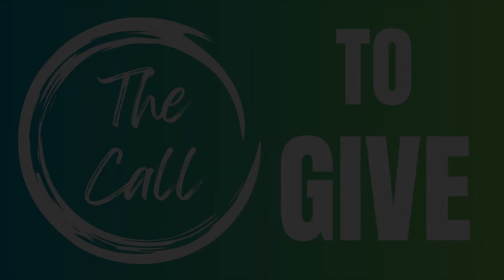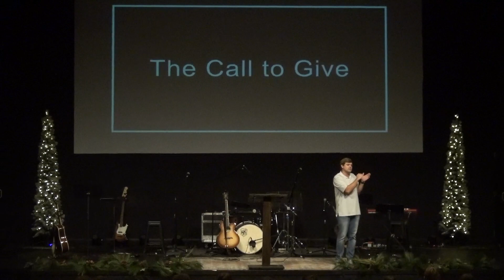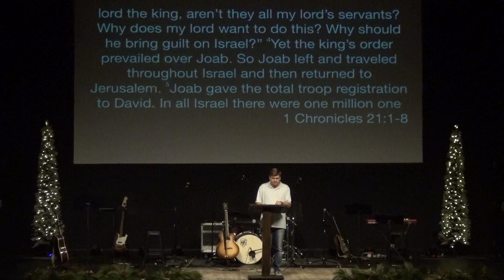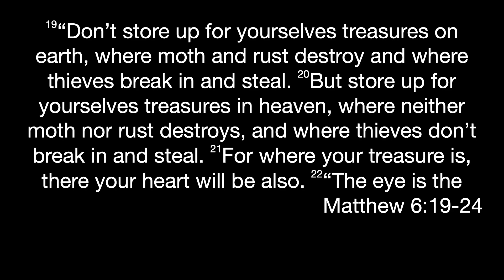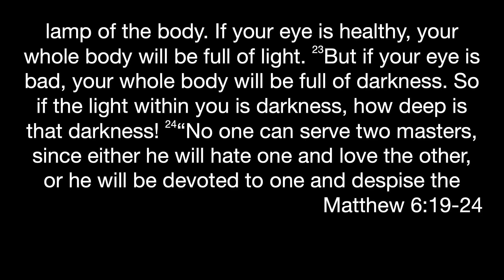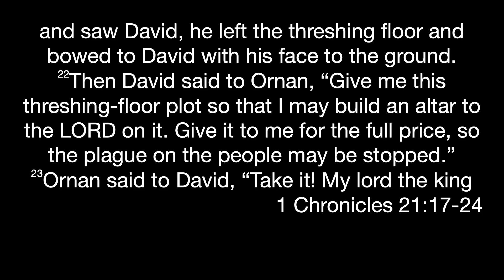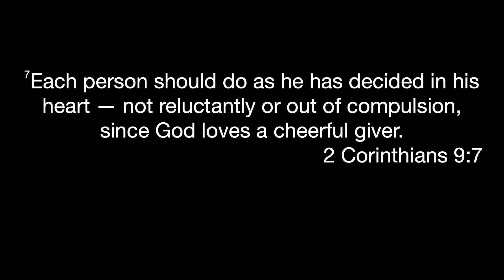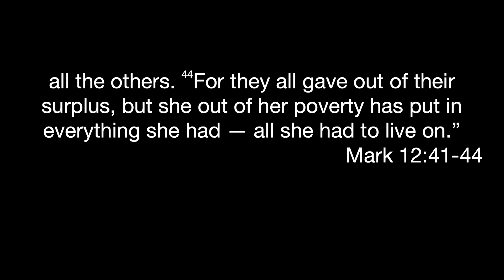Sunday December 3 2023 The Call to Give 1 Chronicles 21:1-8